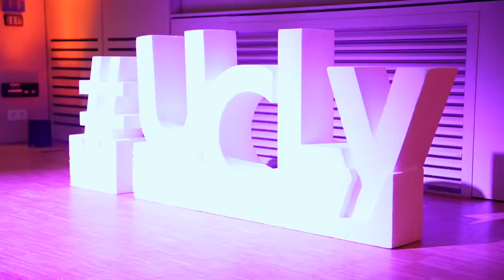Cérémonie des Diplômés de la Faculté de Droit - UCLy | Promotions 2022-2023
Notre traditionnelle Cérémonie des Diplômés a eu lieu le Vendredi 26 Janvier 2024 sur notre campus Saint-Paul à Lyon !
Cette soirée a été l'opportunité pour nos étudiant(e)s en Licence de Droit, Diplômes Universitaires et Masters de se réunir afin de célébrer leur réussite.

Réalisation : i3a